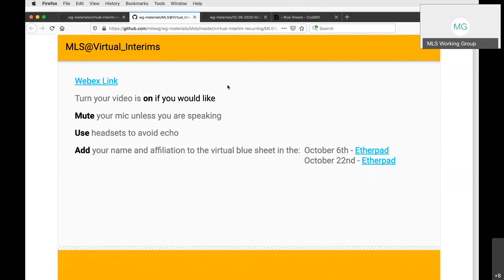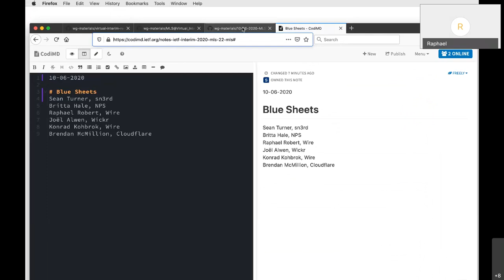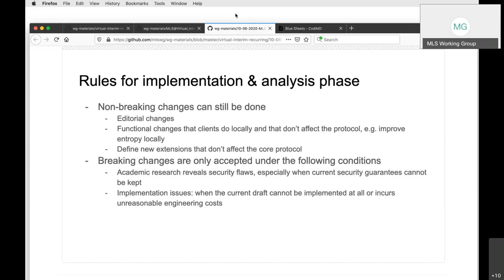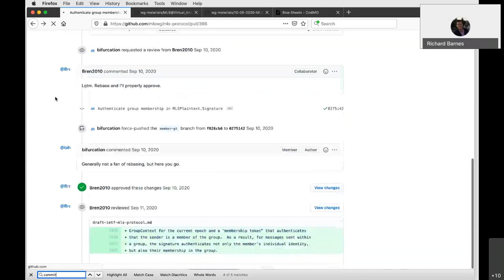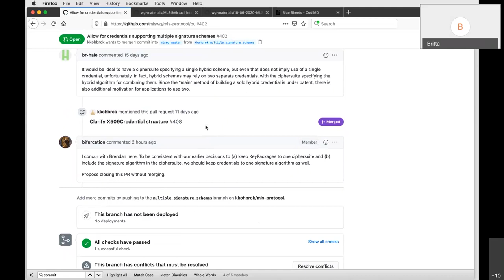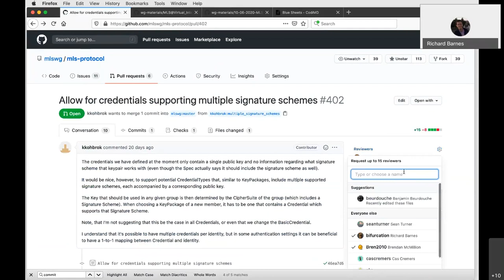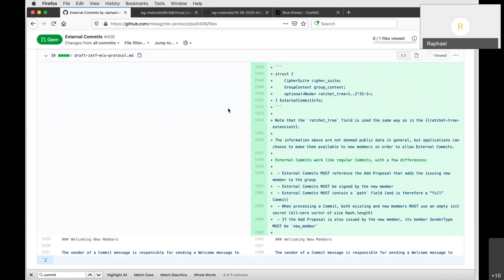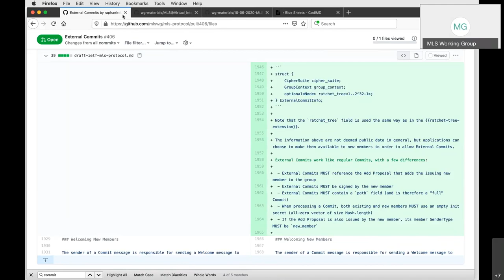MLS WG Interim Meeting, 2020-10-06